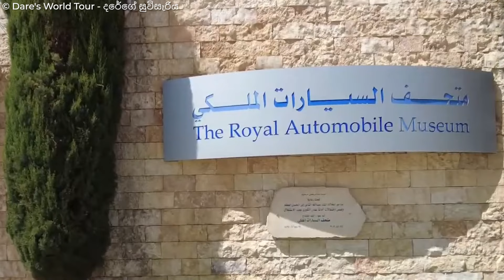Inside The Life of Jordan's Richest Family